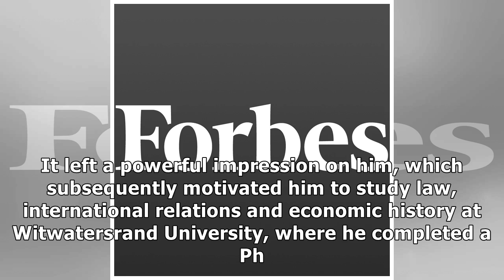The Myth Of The 'China Model' Perpetuated Among Africa's Leaders